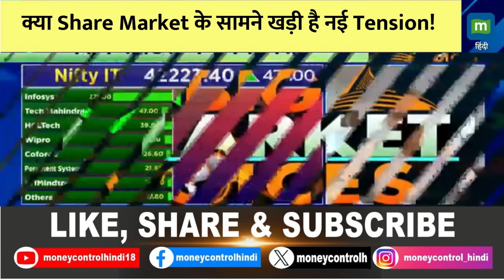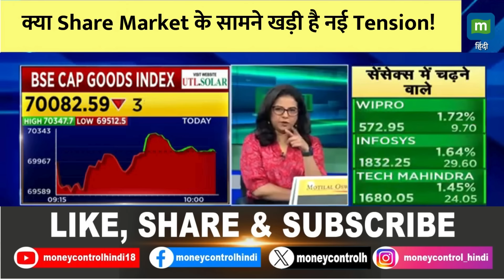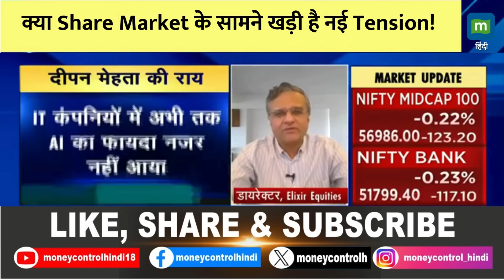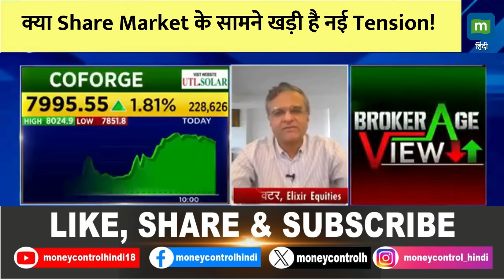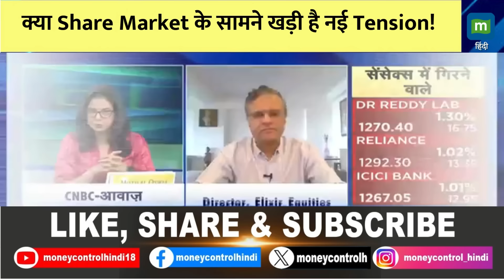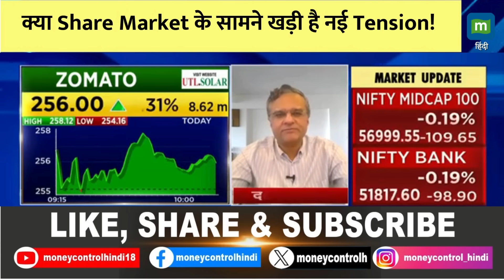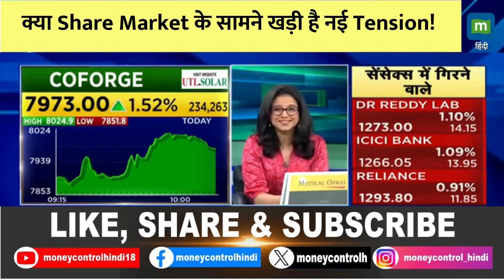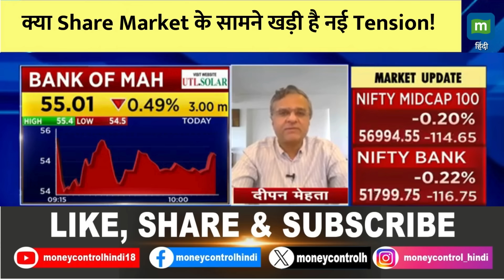MarketsWithMC | क्या Share Market के सामने खड़ी है नई Tension! I Stock Market